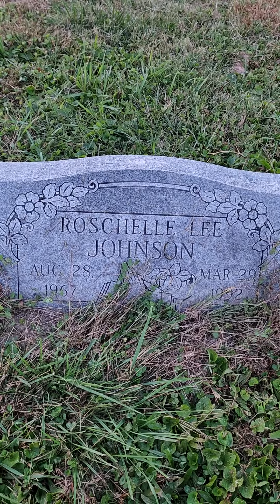Derrien is straight back, turn LEFT, then right. Not right & right. I hate my recorded voice lol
Finding Derrien